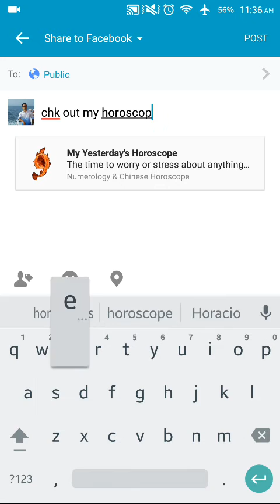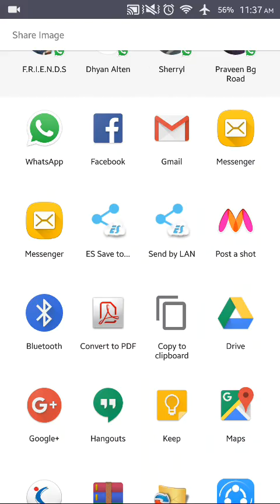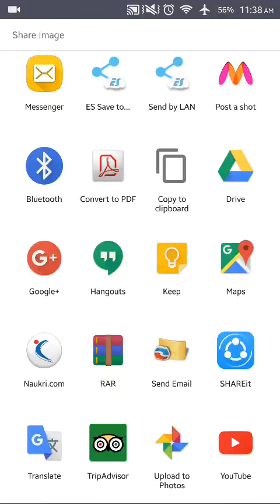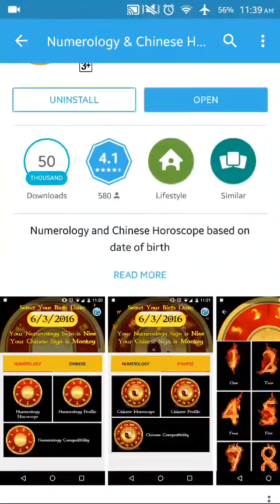Numerology And Chinese Horoscope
Features
Daily Weekly Monthly and Yearly Horoscope based on Numerology and Chinese Zodiac sign
Numerolgy Compatibility
Chinese Compatibility
Marshmallow UI

Numerology Profiles

Everyday, our lives are surrounded by digits. But have you ever thought how they affect us?
The most basic and direct influence on our lives must be our date of birth

Numerology is the study of numbers, and the occult manner in which they reflect certain aptitudes and
character tendencies, as an integral part of the cosmic plan. Each letter has a numeric value that provides
a related cosmic vibration. The sum of the numbers in your birth date and the sum of value derived from the
letters in the name provide an interrelation of vibrations. These numbers show a great deal about character,
purpose in life, what motivates, and where talents may lie. Experts in numerology use the numbers to determine
the best time for major moves and activities in life. Numerology is used to decide when to invest, when to
marry, when to travel, when to change jobs, or relocate. I'm not claiming that this website is going to make
an expert of you so that all these questions can be answered, but we can at least get you on the way.

Chinese Zodiac Profiles

The Shengxiao, literally "birth likeness", is also known in English as the Chinese zodiac.
Zodiac derives from the similar concept in western astrology and means "circle of animals".
The Chinese zodiac is a scheme and systematic plan of future action that relates each year to
an animal and its reputed attributes according to a 12-year cycle, and it remains popular
in several East Asian countries including China, Vietnam, Korea and Japan.

Numerology Compatibility

Put your Numerology sign and put your Partner's Sign and click compare to see how compatible you are with your partner.
Features

Chinese Compatibility

Put your Chinese sign and put your partner's chinese sign and click on compare to see how compatible you are with your partner.

Daily, Weekly, Monthly and Yearly horoscope
General info about your sign
The zodiac traditionally begins with the sign of the Rat. The following are the twelve zodiac signs
Rat Ox Tiger Rabbit Dragon Snake Horse Goat Monkey Rooster Dog Pig